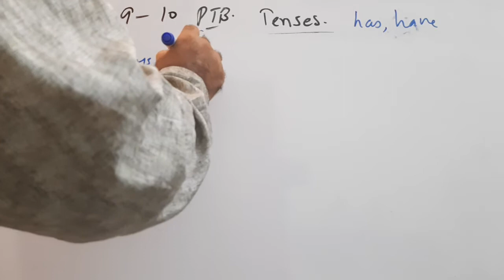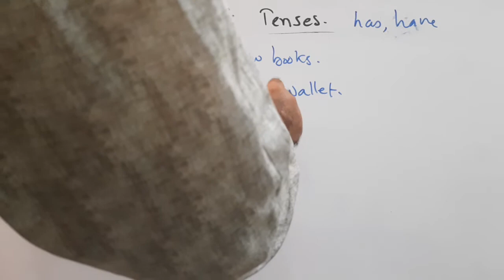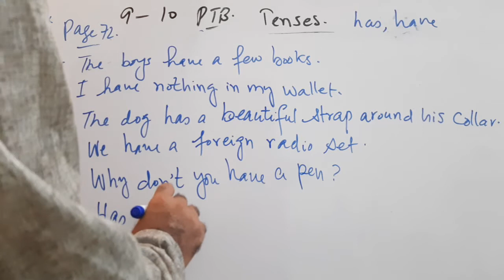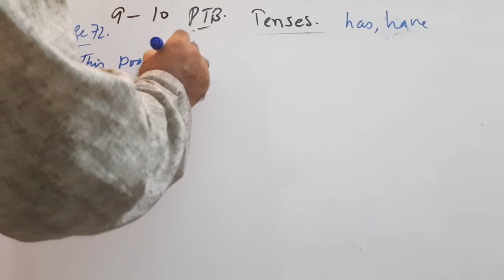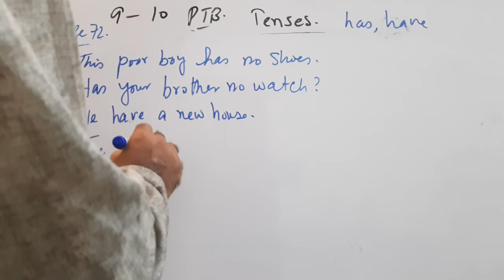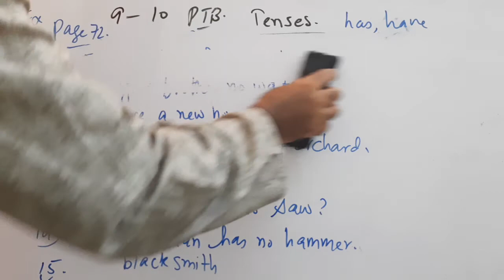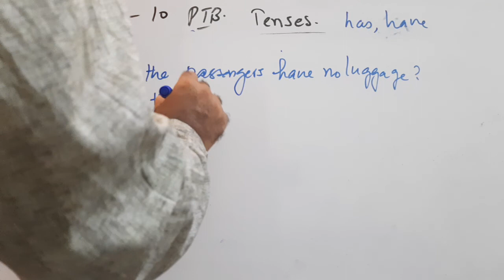English Grammar- PTB, Class 9-10, Use of Has and Have ( Exercise on page 72